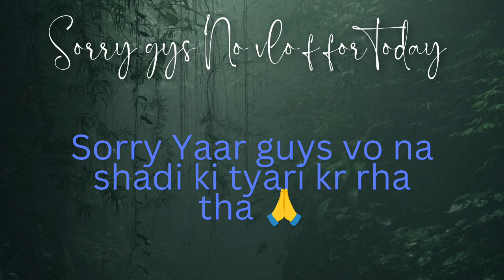koi ni guys kal pakka vlog milega